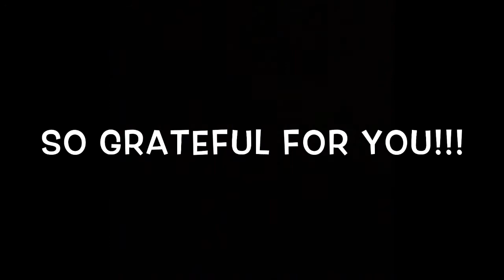April 20 Gratefulness Challenge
The one with the laser lights